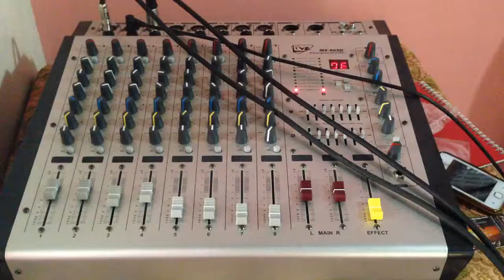"King of Majesty" - Cover by GLCC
Afternoon Jam!